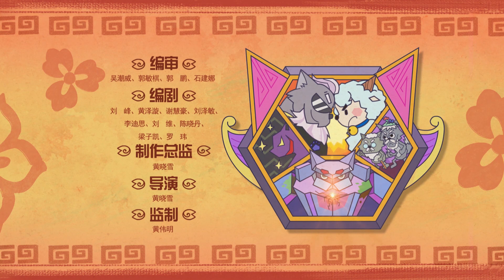PHỤ TỬ TƯƠNG PHÙNG | Người Bảo Hộ Của Làng Cừu - Tập 24 | Hoạt hình thiếu nhi lồng tiếng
Quân đội Sói một lần nữa lại quay trở lại. Lần này cầm đầu băng Sói chính là Sói Tướng Quân - tinh anh mạnh mẽ nhất của bầy sói - kẻ ôm mối thù vô cùng sâu nặng với làng cừu. Với sức mạnh khủng khiếp, một mình Sói Tướng Quân có thể bắt được hàng trăm con cừu. Trái ngược với tộc sói, Cừu Vui Vẻ lại đang hoài nghi về khả năng của mình. Trận chiến giữa tộc Sói và tộc Cừu càng lúc càng căng thẳng. Liệu Cừu và Sói có thể kết thúc trận chiến và sống hòa bình cùng với nhau không? Các bé cùng đón xem nhéeee

Xin chào các bạn, chào mừng các bạn đến với kênh tiếng Việt chính thức của Cừu vui vẻ và Sói xám [Pleasant Goat and Big Big Wolf]

✨ Đội thám hiểm cừu non - Hoạt hình Cừu Vui Vẻ & Sói Xám [MÙA 1]
✨ Người bảo vệ của làng cừu - Hoạt hình Cừu Vui Vẻ & Sói Xám [MÙA 2]
✨ Trận chiến quyết định - Hoạt hình Cừu Vui Vẻ & Sói Xám [MÙA 3]

Mời các bạn nhỏ đón xem nha!
© Bản quyền thuộc về Hoạt Hình Cừu Vui Vẻ Và Sói Xám
© Copyright by Hoạt Hình Cừu Vui Vẻ Và Sói Xám